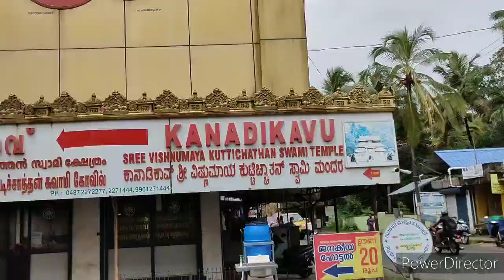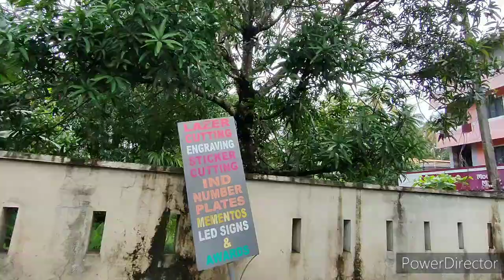സത്യൻ അന്തിക്കാട് 🏠Sathyan Anthikkad home ആവണങ്ങാട് ക്ഷേത്രം പെരിങ്ങോട്ടുകര ക്ഷേത്രം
സത്യൻ അന്തിക്കാട് സാറിന്റെ വീട്ടിൽ പോയി. സാറുമായി കുറച്ചു നേരം സംസാരിച്ചു. സാറിന്റെ വീട് ഒക്കെ ഷൂട്ട് ചെയ്തു.
ആവണങ്ങോട്‌ വിഷ്ണുമായ ക്ഷേത്രം, പെരിങ്ങോട്ടുകര ക്ഷേത്രം സന്ദർശിച്ചു

sathyan anthikkad home
peringottukara temple
aavanangadu temple